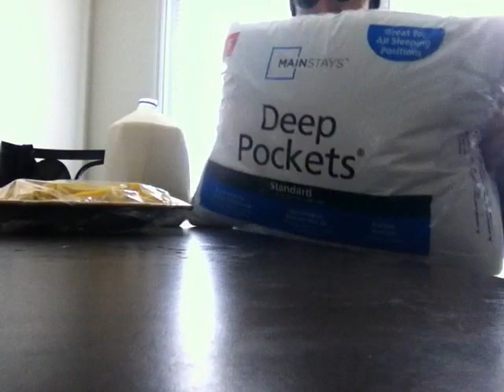Gallon Challenge (DJ Deutsch)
2% bro...